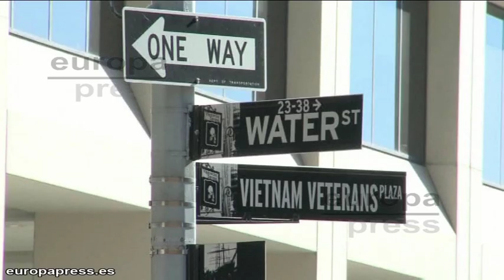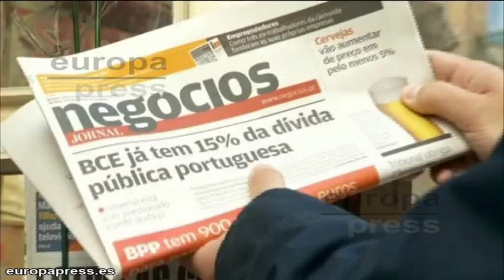Moody's rebaja la nota de deuda de España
La agencia de calificación crediticia Moody's ha rebajado la nota de la deuda soberana de nueve países europeos, entre ellos España, al que quita dos escalones, pasando de 'A1' a 'A3' con perspectiva negativa.